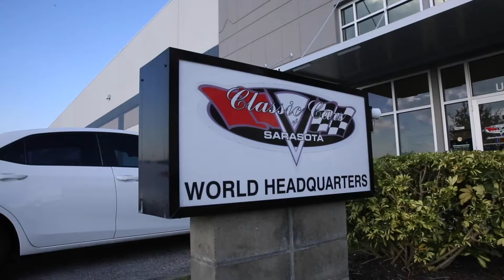Classic Cars of Sarasota Warehouse